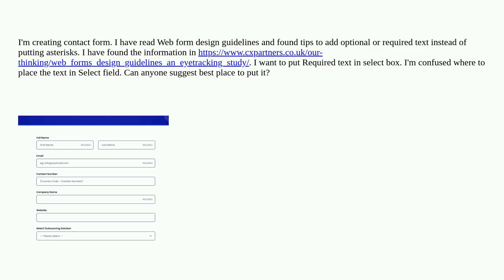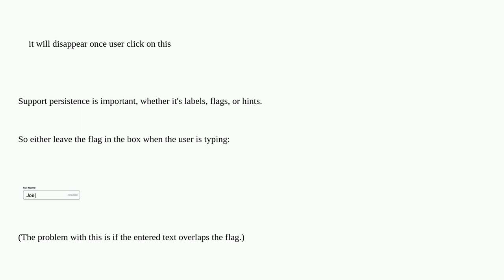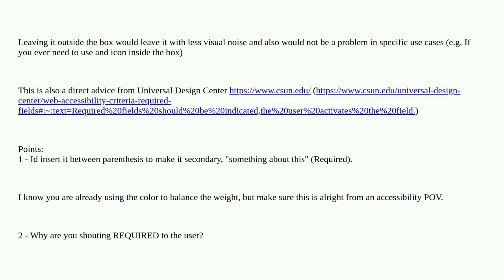What is best way to put Required Text in Select Box?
A special thanks goes out to the community

  ux-integration forms webforms